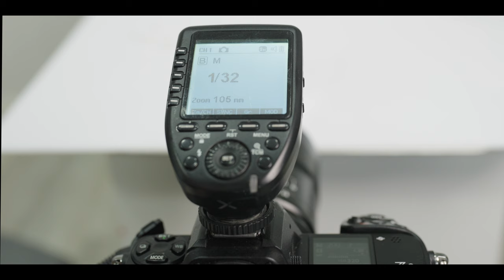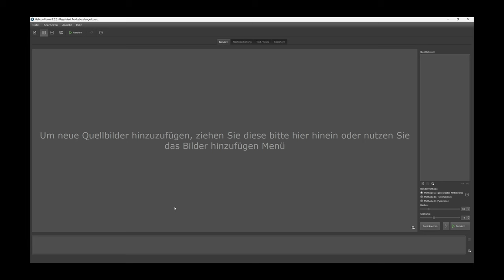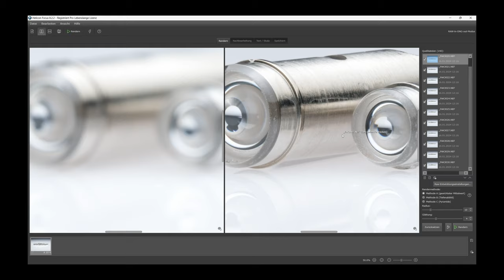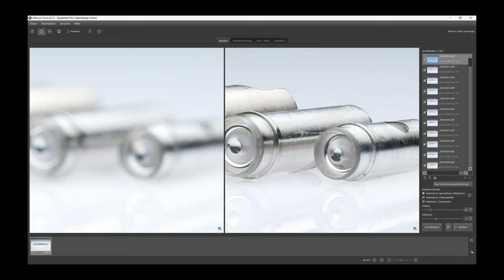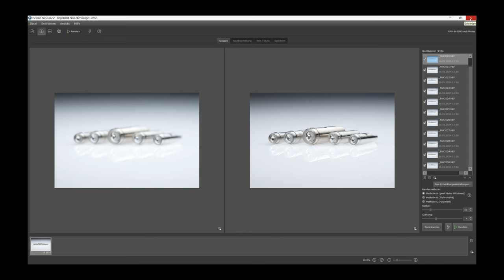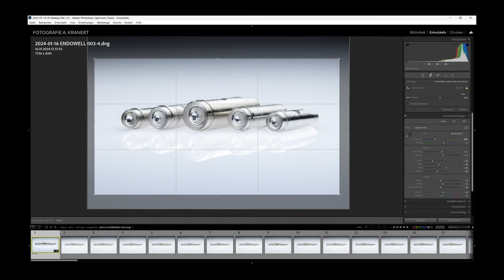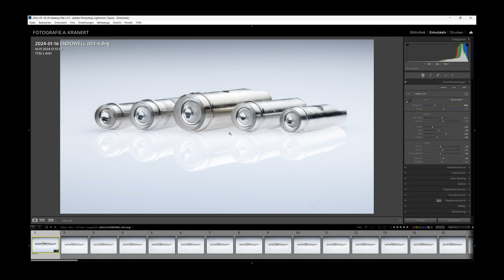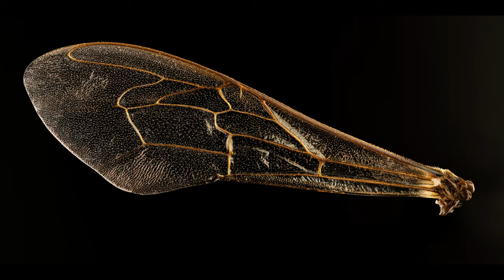Makrofotografie extrem - Stacken mit der Nikon Z8 – Fotostories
Wie mir das letzte Video gezeigt hat, findet ihr Naturfotocontent sehr gut. Dem entsprechend arbeite ich schon am nächsten Video zu diesem Thema. Da das Wetter derzeit aber nicht mitspielt, hab ich euch einfach mal ein Video zum Thema Makrofotografie und Stacking produziert.

Hier erfahrt ihr, wie ich Produktfotos von sehr sehr kleinen Produkten, nämlich Mikrolinsen für eine meiner Kundinnen erstelle. Letztlich kann man mit dieser Technik aber alles mögliche fotografieren und so zeige ich euch auch noch ein paar Stacks, die ich von meinen Bienen erstellt habe. Und keine Angst, es handelte sich um tote Sommerbienen, die ich im Spätherbst aus meinen Beuten gefegt habe. Also doch wieder ein Naturfotobezug.

Ich hoffe das Video gefällt - schreibt mir eure Meinung gern in die Kommentare.